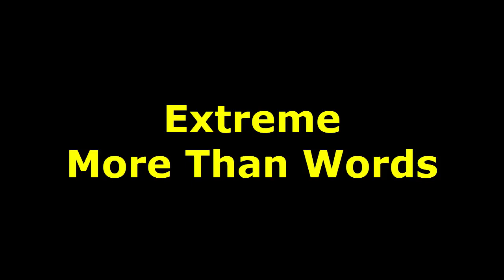Extreme - More Than Words | Guitar Lesson With Song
Today, I will share with you Extreme - More Than Words | Guitar Lesson With Song